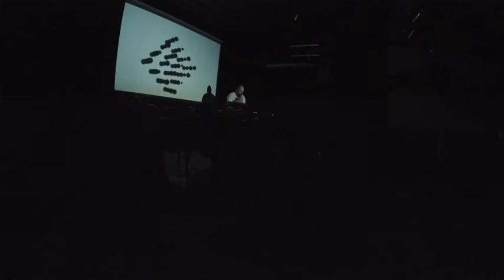Push Against New Fakes - Drifting LIVE @ Centro Stabile di Cultura [VI]